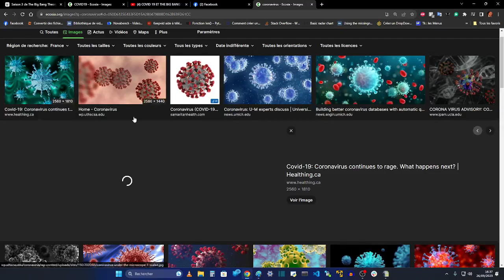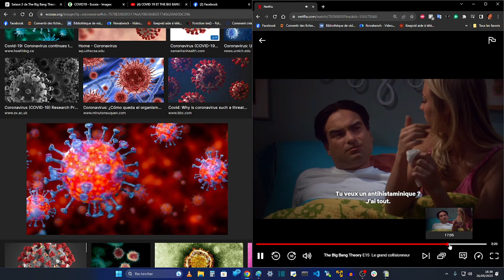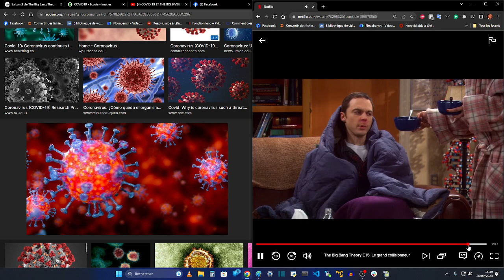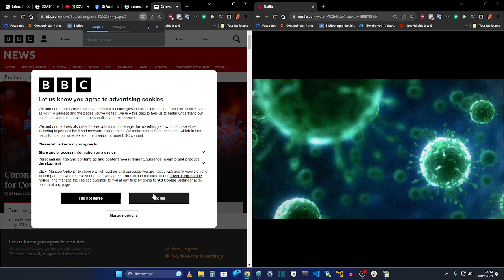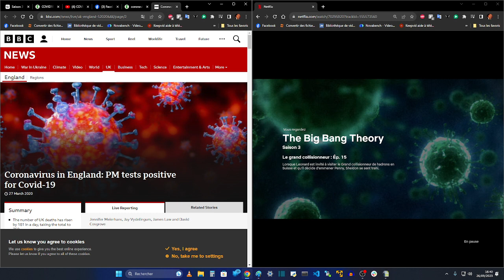COVID 19 & TBBT 2010 - La preuve en image le COVID 19 existait en 2009, en image et aux symptômes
COVID 19 ET THE BIG BANG THEORY
Le virus existait déjà en 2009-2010

COVID 19 & TBBT - La preuve en image le COVID 19 existait en 2009, en image et aux symptômes

Les symptômes sont les mêmes et l'image du virus générée par la production montre de manière évidente le COVID 19
COVID 19 ET THE BIG BANG THEORY - Et si le virus existait depuis bien plus longtemps ? PARANORMAL

Le Virus existait déjà en 2010, avait déjà été découvert et sans doute caché au monde pendant 10 ans

Une attaque terroriste ?
Une manière d'attaquer les gilets jaunes ?

Le problème ?
L'épisode 3 de la saison 15 du COVID 19 a été produite en 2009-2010

Soit 10 ans avant l'apparition du virus :
- les symptômes
- l'image du virus
sont pourtant là 10 ans avant son apparition officielle.

S'agissait-il alors d'une arme militaire qui a été cachée et utilisée en 2019 ?

Une arme américaine contre la Chine qui dominait devant l'économie de Trump pour saboter la Chine et les sites de production française en Chine ?

Suite à quoi les USA ont très vite trouvé le remède et l'ont vendu pour des milliards et des milliards au monde, après qu'il ait saboté l'économie de la Chine : au moment où Donald Trump diabolisait la Chine et a affirmé qu'il utiliserait l'arme la plus puissante non nucléaire pour défendre l'intérêt des USA contre la Chine.

Il n'y a eu que le COVID 19 : Une arme biologique.